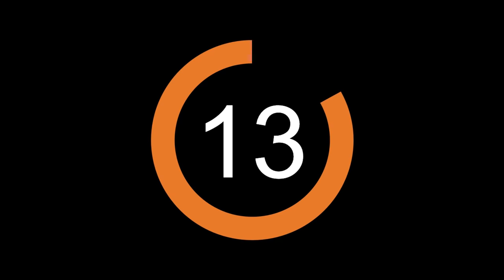BLIND TEST - ROCK MUSIC QUIZ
Blind Test Rock avec 70 extraits.
Vous avez 15 secondes par extrait pour deviner de quel morceau il s'agit.
N'hésitez pas à partager votre score dans les commentaires !

Certains morceaux ont du être remplacé par une version live/alternative pour éviter que l'algorithme de Youtube ne bloque la vidéo dans tous les pays. Ils sont donc un peu moins reconnaissable, j'espère que cela ne sera pas trop gênant !